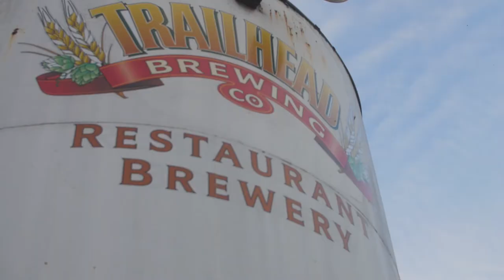Andie and Matt